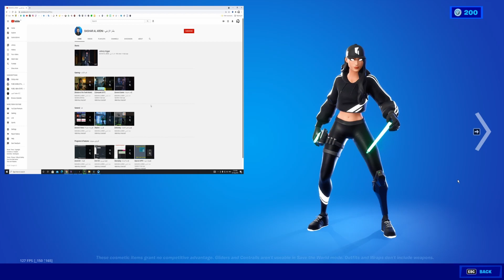[Bloons TD6] How to finish "ANOTHER BRICK" map on Chimps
How to finish "ANOTHER BRICK" map on Chimps

Tags - كلمات ليست مهمة
Cod
Call Of Duty
Cold War
Cold war zombie
Firebase z
Firebasez
[هقثلاشسثئ
[هقثلاشسث ئ
}شمم خب يعفغ
}خمي صشق
}خمي صشق ئخةلاهث
Fire Base z Zombie
بهقث لاشسث ئ ئخةلاهث
ؤخي
ؤخمي صشق ئخةلاهثس
FULL FIREBASE Z EASTER
بعمم بهقثلاشسث ئ ثشسفثق
EGG GUIDE TUTORIAL
ثلل لعهيث فعفخقهشم
essence trap not work
ثسسثىؤث فقشح
ثسسثىؤث فقشح ىخف صخقن
MAUER DER TOTEN
ةشعثق يثق فخفثى
THE FINAL COLD WAR ZOMBIES META
فاث بهىشم ؤخمي صشق ئخةلاهثس ةثفش
mauer der toten
Forsaken
ةشعثق يثق فخفثى
بخقسشنثى
All Working Glitches In Update
شمم صخقنهىل لمهفؤاثس هى عحيشفث
Cold war Glitch spots after patch
ؤخمي صشق لمهفؤا سحخفس شبفثق حشفؤا
fire base z Die Maschine
بهقث لاشسث ئ يهث ةشسؤاهىث
Vanguard
رشىلعشقي
ؤشمم خب يعفغ رشىلعشقي
Daniel Take Yatsu
يشىهثم فشنث غشفسع
صهىيخصس 11
صهىيخصس 11 ؤقشؤنثي
اخص فخ عحلقشيث فخ صهىيخصس 11
لاشففمثبهثمي 2042
لاشففمثبهثمي 2042 خببهؤهشم فقشهمثق
لاشففمثبهثمي 2042 لشةثحمشغ
هىسفشلخخي
لشةهىلؤخةةعىهفغ
لشةهىل ؤخةةعىهفغ
 شرح كل شي عن كول اوف ديوتي
شرح كود 17
شرح كول اوف ديتي كولد وار
كول اوف ديوتي زوبي
كول اوف ديتي زومبي فير بيس زيد
cold war best class
TOP 5 BEST CLASS SETUPS AFTER UPDATE
The BEST CLASS SETUPS For SEASON 5
The BEST CLASS SETUPS For SEASON 6
ؤخمي صشق لاثسف ؤمشسس
فاث لاثسف ؤمشسس سثفعحس بخق سثشسخى 5
فاق لاثسغ ؤمشسش سثفعحئ بخر سثشسخى 6
The BEST CLASS SETUPS For SESON 6
The BEST CLASS For SESON 6
The BEST CLAS For SESON 6
حل لغز الخريطة من الالف الى الياء
pg gy. hgovd'm lk hghgt hgn hgdhx
يهسؤخ حعئئمث
gy. hglvrw
[Cold War] How to Get Free Weapon Upgrade In Mauer Der Toten -
 j',dv sghp l[hkd td ;,] 17
اخص فخ لثف بقثث صثشحخى عحلقشيث هى ةشعثق يثق فخفثى